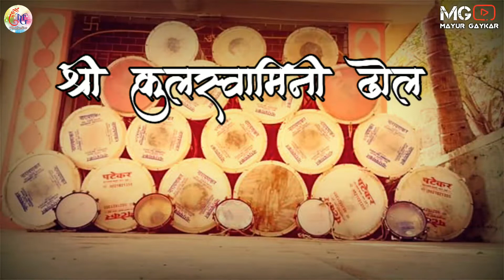Kulaswamini Dhol Tasha Pathak Bandra West 2019